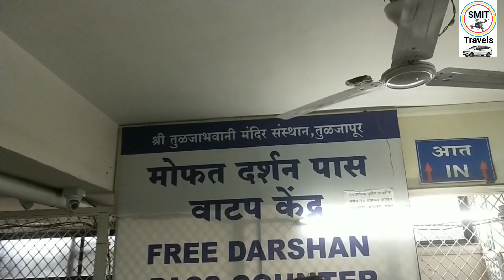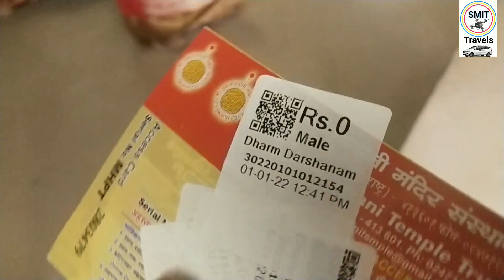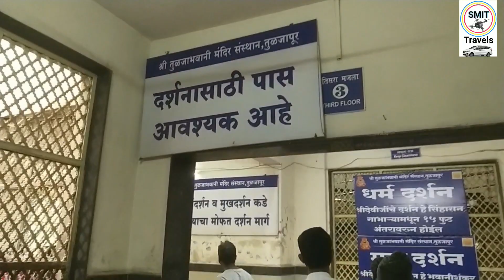तुळजापूर मंदिर | Tuljapur Tuljabhavani Templefull view | TULJA BHAVANI DARSHAN | तुळजाभवानी माता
background music